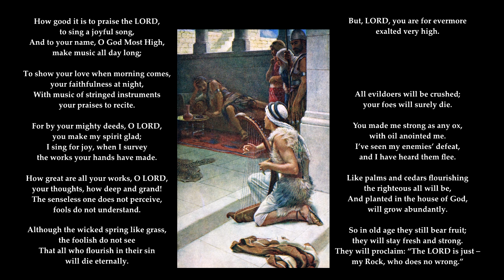Psalm 92 in full Tune: Howard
Sing Psalms
Psalm 92a
A Psalm, a Song. For the sabbath day.
"But, LORD, you are for evermore exalted very high."
Tune: Howard
Crow Road Free Church
images: David plays before Saul

PSALM 92 (a)  C.M.

 1 How good it is to praise the LORD,
   to sing a joyful song,
  And to your name, O God Most High,
   make music all day long;

 2 To show your love when morning comes,
   your faithfulness at night,
 3 With music of stringed instruments
   your praises to recite.

 4 For by your mighty deeds, O LORD,
   you make my spirit glad;
  I sing for joy, when I survey
   the works your hands have made.

 5 How great are all your works, O LORD,
   your thoughts, how deep and grand!
 6 The senseless one does not perceive,
   fools do not understand.

 7 Although the wicked spring like grass,
   the foolish do not see
  That all who flourish in their sin
   will die eternally.

 8 But, LORD, you are for evermore
   exalted very high.
 9 All evildoers will be crushed;
   your foes will surely die.

 10 You made me strong as any ox,
   with oil anointed me.
 11 I’ve seen my enemies’ defeat,
   and I have heard them flee.

 12 Like palms and cedars flourishing
   the righteous all will be,
 13 And planted in the house of God,
   will grow abundantly.

 14 So in old age they still bear fruit;
   they will stay fresh and strong.
 15 They will proclaim: “The LORD is just—
   my Rock, who does no wrong.”